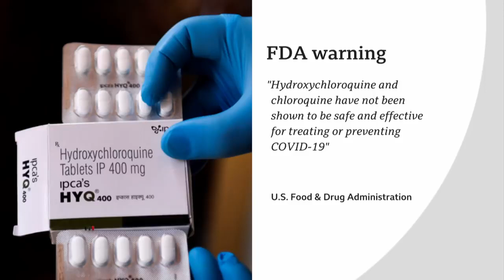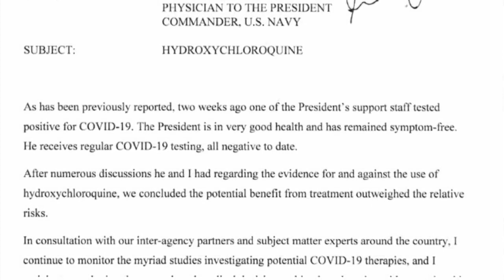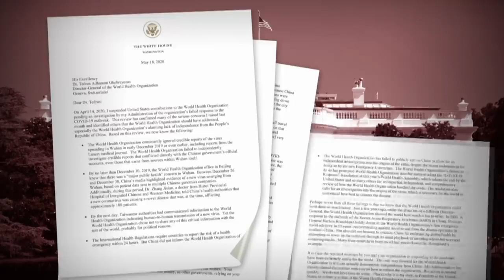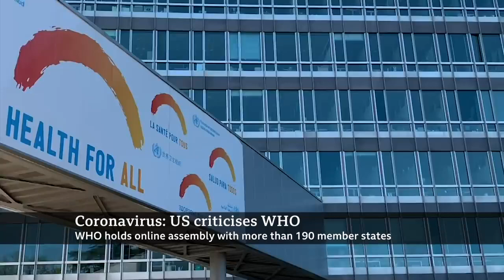Coronavirus: Trump says he is taking unproven drug hydroxychloroquine BBC News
US President Donald Trump has said he is taking hydroxychloroquine to ward off coronavirus, despite public health officials warning it may be unsafe.

Speaking at the White House, he told reporters he started taking the malaria and lupus medication recently.

"I'm taking it for about a week and a half now and I'm still here, I'm still here," was his surprise announcement.

There is no evidence hydroxychloroquine can fight coronavirus, and regulators warn the drug may cause heart problems.